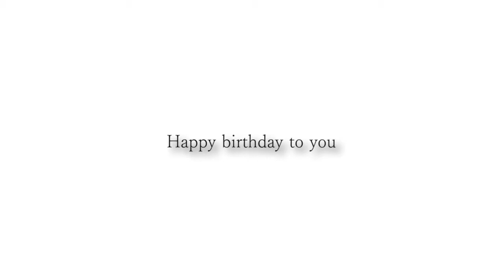Happy birthday Samason